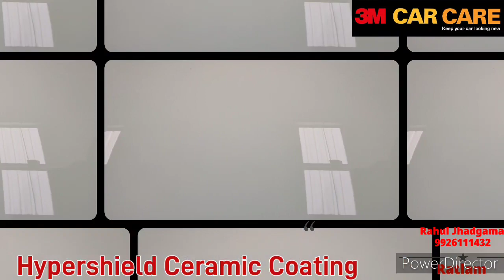Hypershield Ceramic Coating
Rahul Jhadgama
Ratlam M.P.